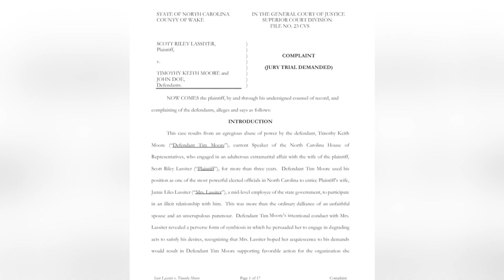Alienation of affection lawsuit filed against NC House Speaker Tim Moore resolved, according to plai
The lawsuit against representative Tim Moore has been settled, according to the plaintiff's attorney.

A few weeks ago, a lawsuit alleged Moore was being sued by Scott Lassiter, a former town council member in Apex.